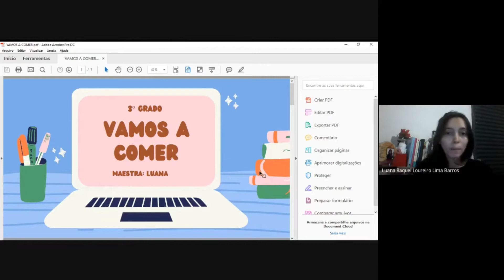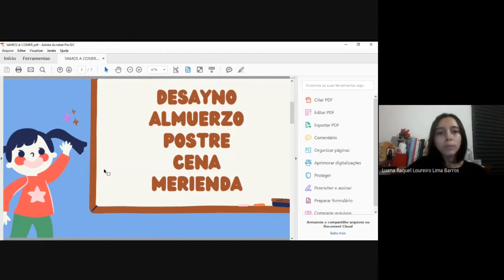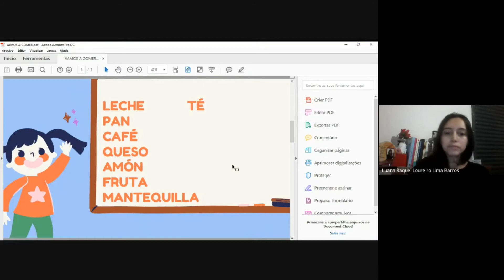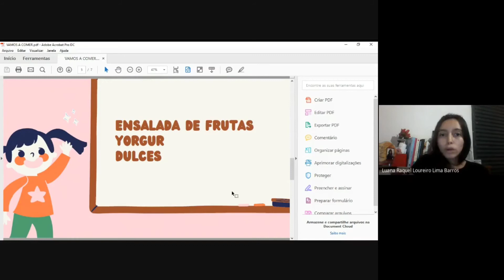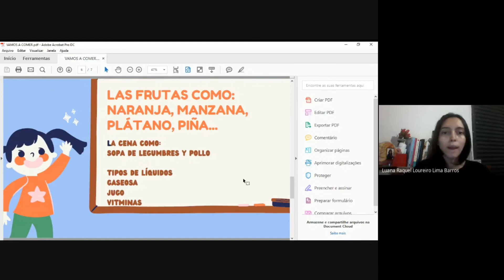3° ano - Aula de Espanhol 06/08